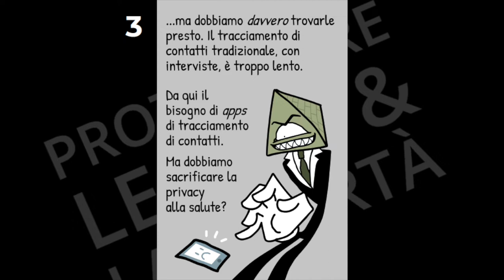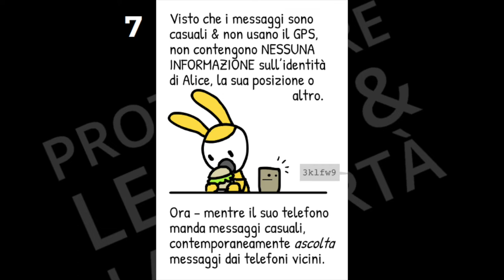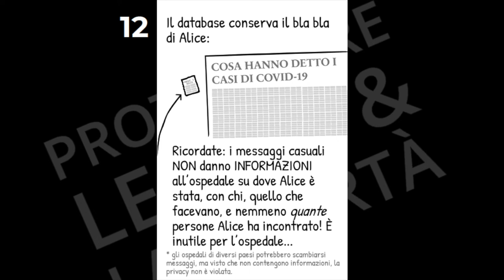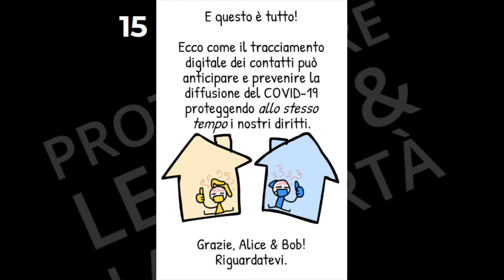Proteggere le vite & la libertà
"Come le applicazioni di tracciamento dei contatti possono sconfiggere il COVID-19 rispettando la libertà".

Questo fumetto è un breve riassunto del protocollo DP3T al 9 Aprile 2020. In realtà è più complesso e anche più sicuro! Riferitevi all'articolo:

Esiste un altro sistema simile di protezione della privacy chiamato Protocollo TNC. Più informazioni qui:

GitHub.com/TCNCoalition/TCN

E infine, ecco lo studio dell'Università di Oxford che ha mostrato che apps di tracciamento dei contatti possono limitare il COVID-19...senza confinanti a lungo termine!

Ferretti & Wymant et al. "Quantifying SARS-COV-2 transmission suggests epidemic control with digital contact tracing" Science (2020).

Con il grande aiuto di: Prof. Carmela Troncoso (sicurezza) e Prof. Marcel Salathé (epidemiologia)

Presentazione riadattata da Synesthesia